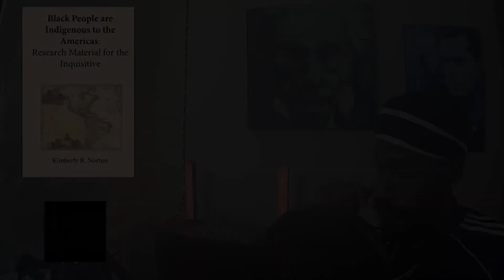("African" or "indigenous" American) {Podcast Short}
Of course some, but are "All" 3rd 4th & 5th etc. Generation Black Americans, The descendants of the African Enslaved?

Pay Close attention to the 3:17-3:40 mark

Forbidden Archeology: The Hidden History of the Human Race
by Michael A. Cremo

Before the Mayflower: A History of Black America
by Lerone Bennett, John Ridle, (Author)

Africans and Native Americans: The Language of Race and the Evolution of Red-Black Peoples

by Jack D. Forbes  (Author)

Black Indians: A Hidden Heritage
by William Loren Katz, Bill Andrew Quinn

Black People are Indigenous to the Americas: Research Material for the Inquisitive
by Kimberly R Norton

Sources
They Came Before Columbus: The African Presence in Ancient America (Journal of African Civilizations
by Ivan Van Sertima  (Author)